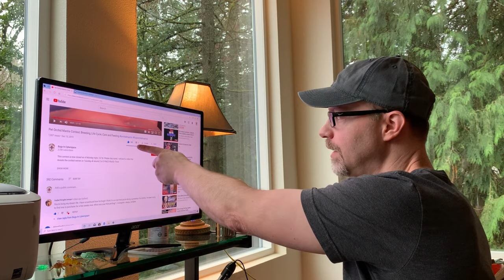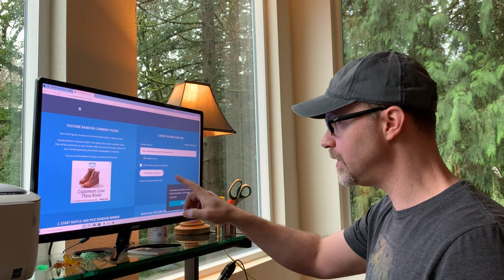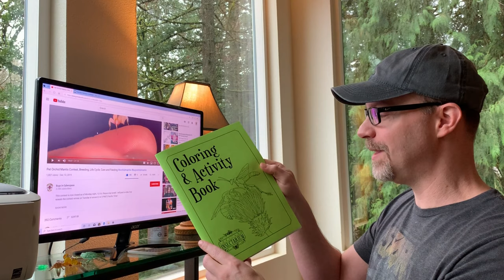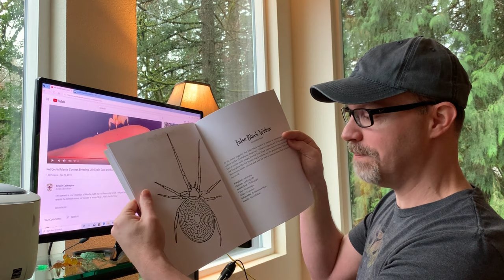Orchid Mantis Contest Blue Death Feigning Beetle Giveaway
(Note: This contest closed on 12/22 at 11:59 PM, Pacific Time. I will post the "announcement" video on 12/23 arooound Noon, Pacific Time.)

This video begins with the announcement of a new contest. The prizes are as follow:

1st Place: Your choice of live pet orchid mantis & feeders, or 3 blue death feigning beetles
2nd Place: Insect Coloring & Activity Book donated by the Portland Insectarium

Per the rules, I will only accept your FIRST entry for the contest. One last caveat--I can only ship within the continental USA and so this contest is limited to US residents, sorry.